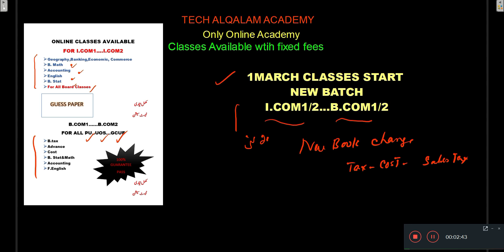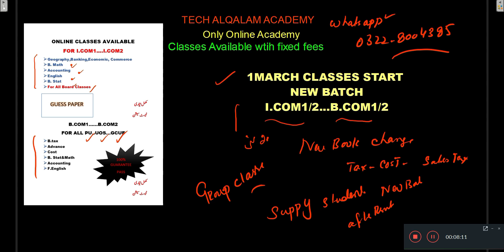Good News New Batch Start for B.com1👉B.com2👉I.Com1/2